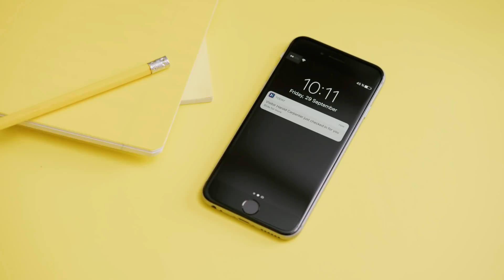Smooth Check-In | Proxyclick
Proxyclick removes the friction from the check-in process, so you can focus on making the visitor to your business feel welcome and at ease.

Proxyclick is a cloud-based visitor management platform built for the best-of-breed needs of the global enterprise and helps trusted brands across every industry to transform the way they welcome their employees, visitors, and contractors. Proxyclick’s clients include L’Oréal, Revolut, PepsiCo, Audi, and other global Fortune 500 companies with both offices and production sites. With more than 40 million visits registered in 7,000 locations around the world, Proxyclick’s solution allows organizations to minimize security and compliance risks while upholding privacy rights.